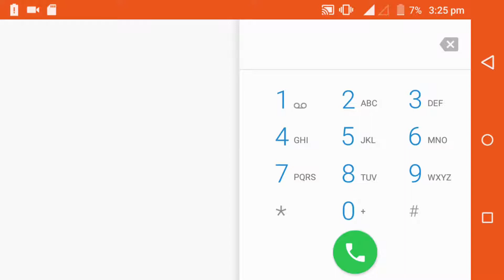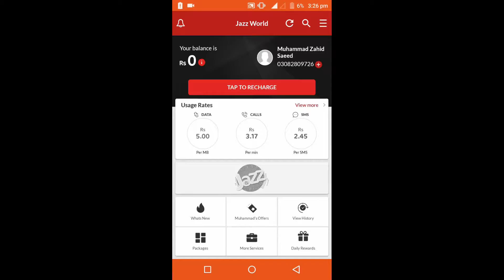Jazz free internet new working tricks 2020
doston is video ko pura dekho bht kaam ayegi apke isme jo tarika btaya hai wo 100% working hai isko use krke muft internet chala skte ho isme koi fake trick nhi hai maze se free internet use kr skte ho video achi lagy to like share or comments zrur krna shukriyaa.